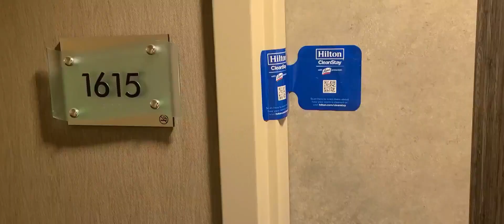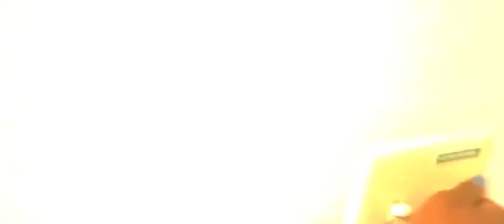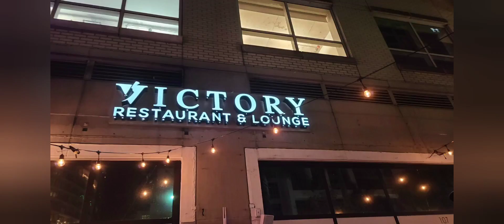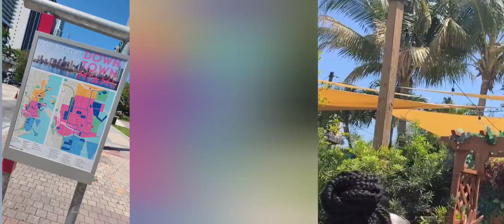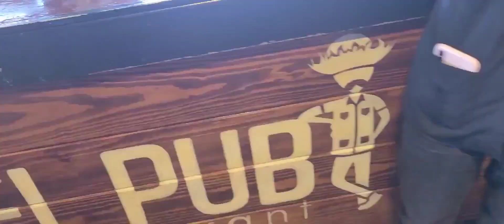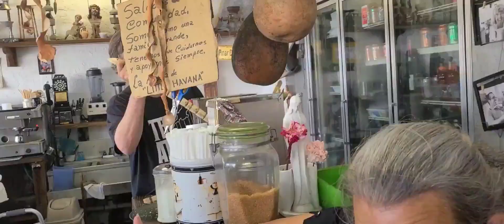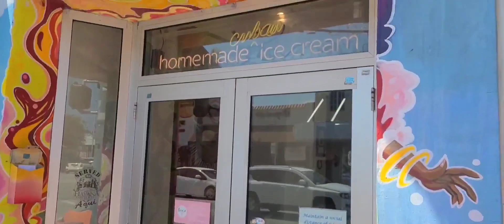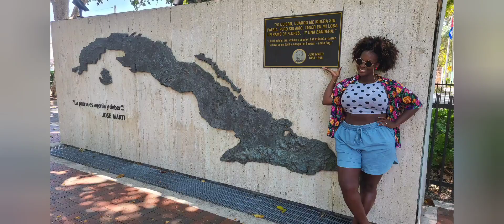✈🌞MIAMI, FL: TRAVEL VLOG!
It's time for another travel vlog y'all! This time I went to MIAMI, FL! 🌞🎉🎊 It was so nice and HOT!